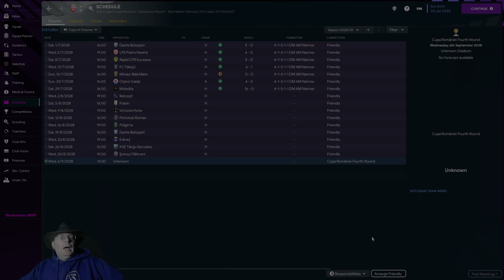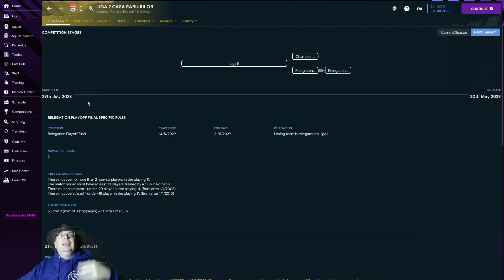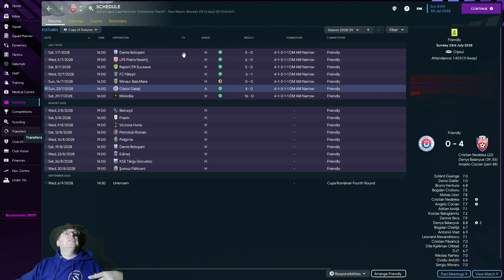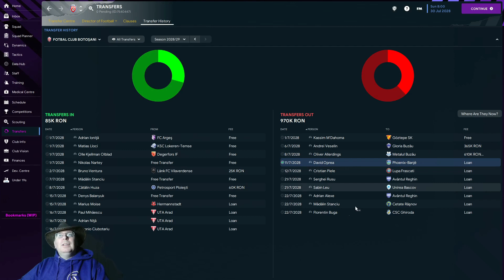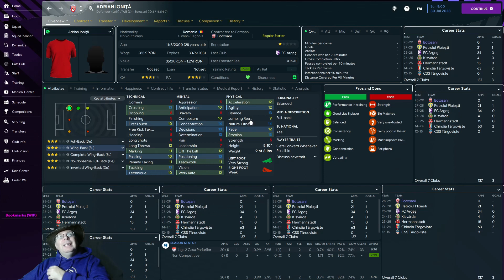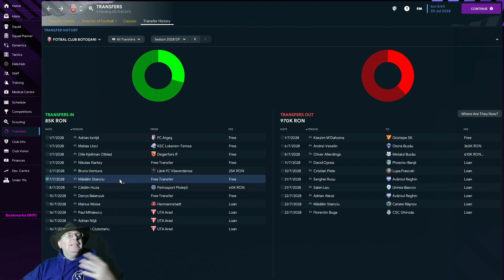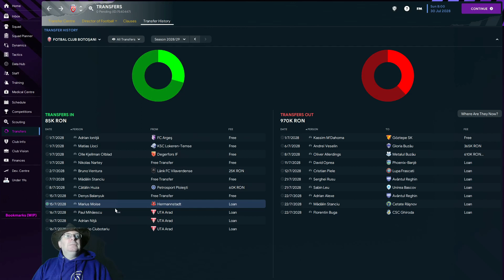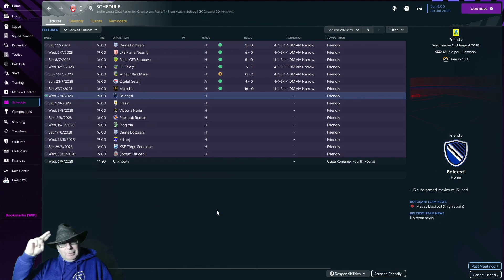HAS ANYBODY SEEN OUR LEAGUE? - BLAZE GLORIEI'S EUROPEAN TOUR (E34)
A new FM23 Journeyman save featuring the return of The Odyssey's Blaze Gloriei.  This time he's limiting himself to Europe but digging deep down into the continent to find teams willing to let him take the reigns.